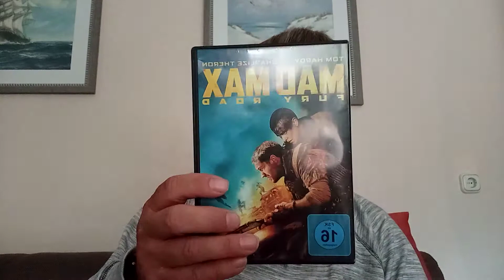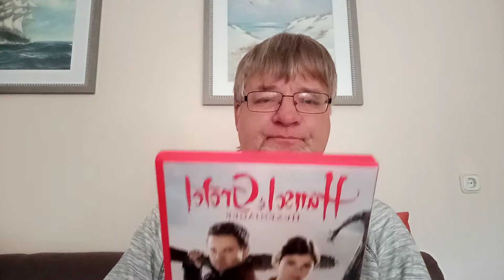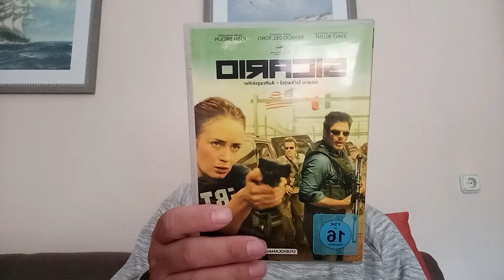Filme die ich vor kurzem gesehen habe